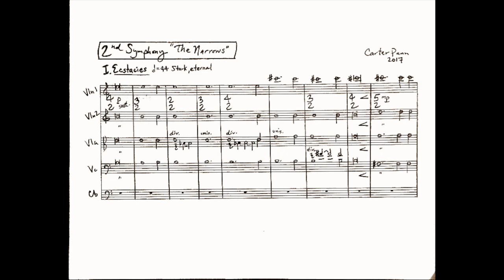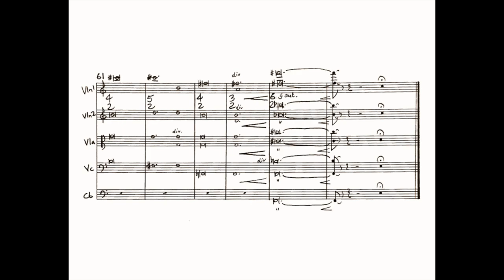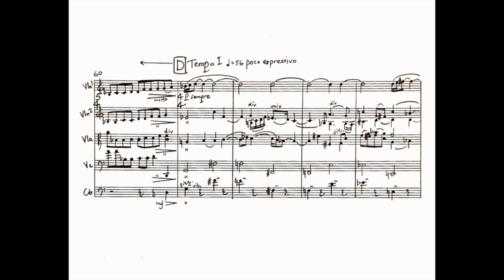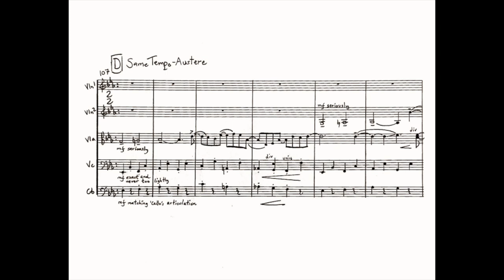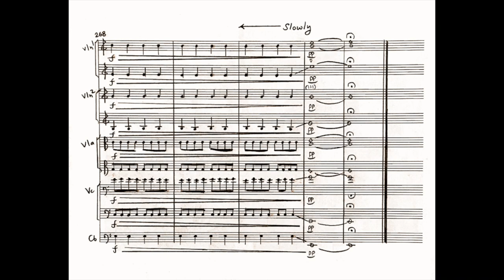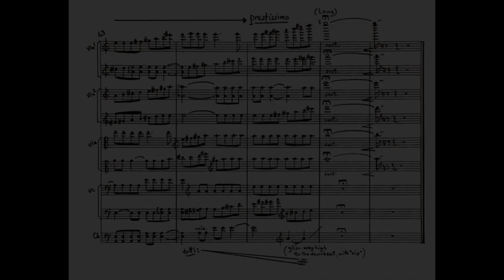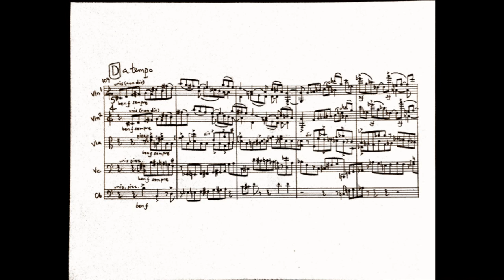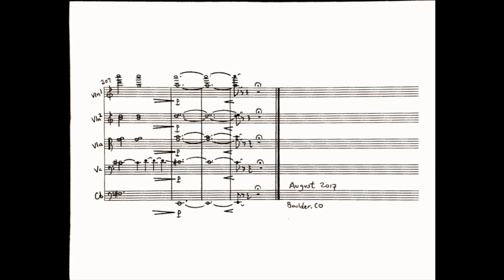Carter Pann - Symphony No. 2 ('The Narrows') (2016-17) [Score-Video]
Carter Pann - Symphony No. 2 ('The Narrows') (2016-17)

I. Ecstasies
II. Passacaglias - 05:04
III. Ludwig's Ghost - 11:43
IV. Lacrimosa - 20:21
V. The Narrows - 25:23

University of Colorado Symphony Orchestra
Gary Lewis conductor